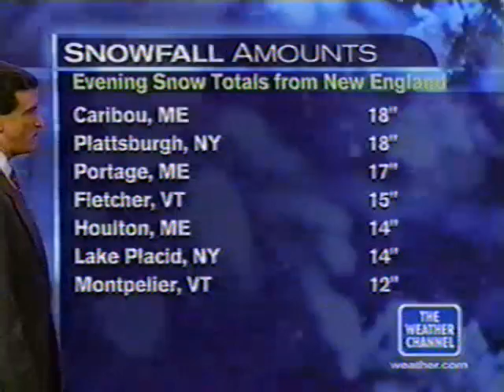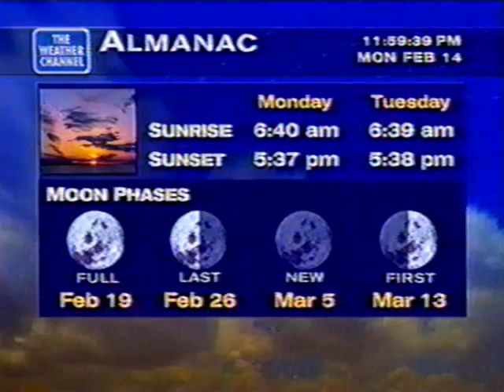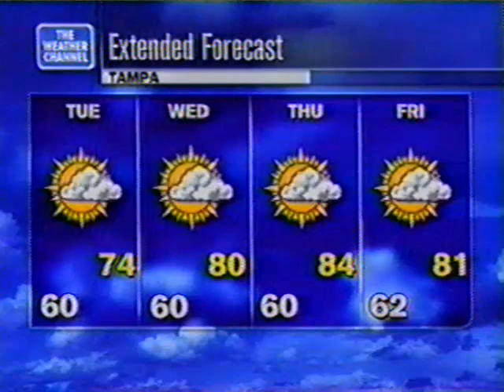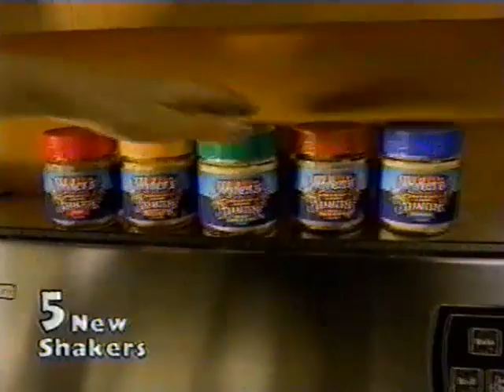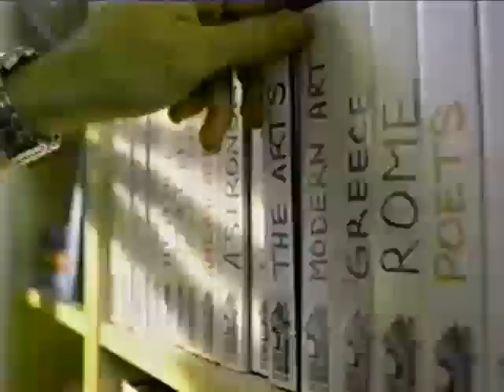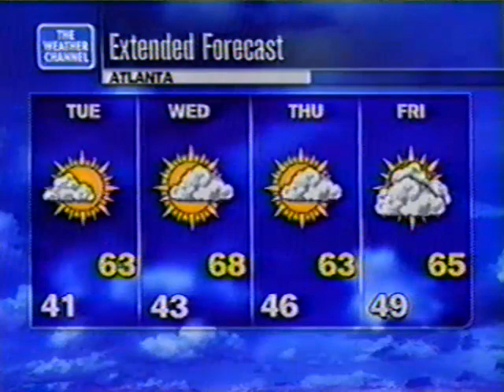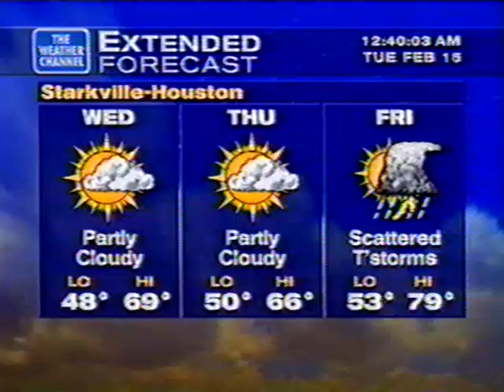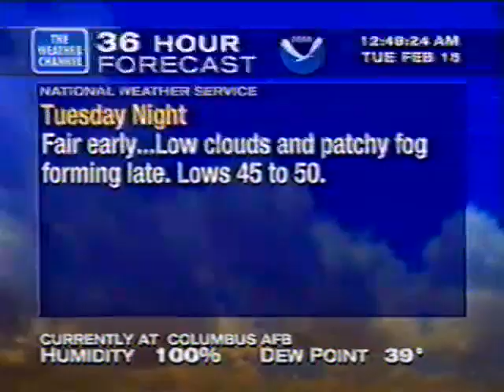The Weather Channel February 2000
Footage from The Weather Channel, Feb. 14, 2000, from West Point, MS. The WeatherStar XL premiered on this date on this cable system. Features on-camera meteorologists Dave Schwartz and Mike Bono.